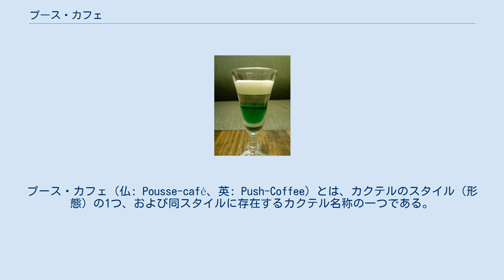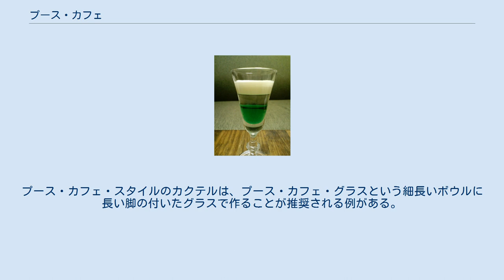プース・カフェ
プース・カフェ（仏: Pousse-café、英: Push-Coffee）とは、カクテルのスタイル（形態）の1つ、および同スタイルに存在するカクテル名称の一つである。
 プース・カフェとは「（食後の）コーヒーを押しのける」といった意味であり、食後酒全般をも意味する。
よってプース・カフェ・スタイルのカクテルは食後酒として飲まれる。
 なお、「プース・カフェ」というスタイルのカクテルの中には、「プース・カフェ」という名称のカクテルも存在するため、「プース・カフェ」はカクテルの名称でもある。
 プース・カフェ・スタイルのカクテルを作るためには、リキュール、蒸留酒、シロップなどの数種類の比重が異なる飲料（必ずしも酒である必要はない）を使用する。
1番比重の重い液体から順に注いでいき、色の層ができるようにする。
熟達した技術が要求される手法であり、バー・スプーン伝いに液体を注ぐ方法もある。
完成したカクテルは、ストローを使って好みの層から飲んでいく。
プース・カフェ・スタイルのカクテルは、プース・カフェ・グラスという細長いボウルに長い脚の付いたグラスで作ることが推奨される例がある。
 美しい見た目を評価されるカクテルで「レインボー・コーディアル」とも言われ、昭和初期の日本では「五色酒」の名前で呼ばれていた。
 B-52 プース・カフェ・スタイルのグラスホッパー